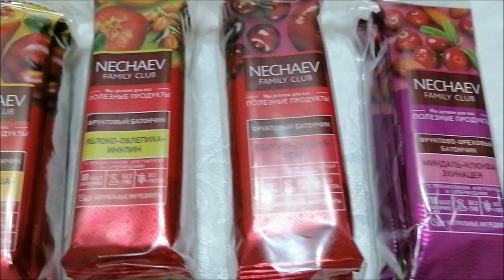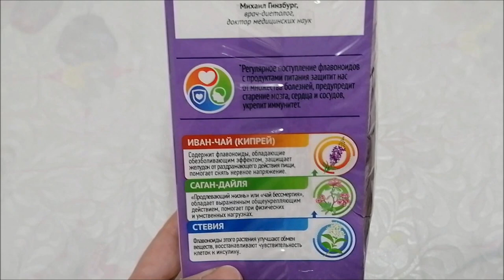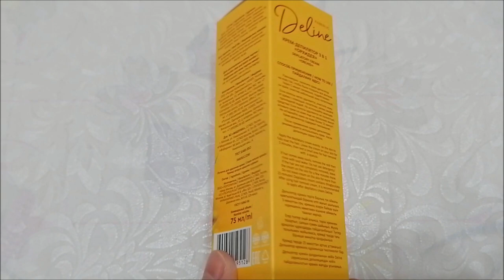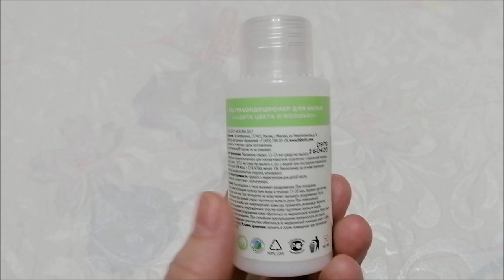Отвечаю на вопросы подписчиков, болталка, обзор заказа Фаберлик